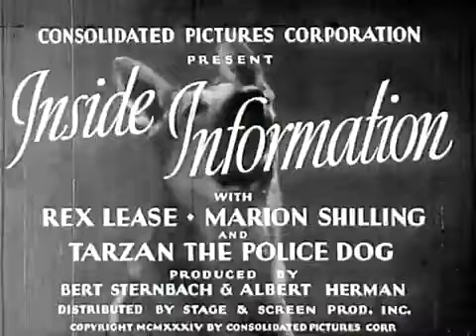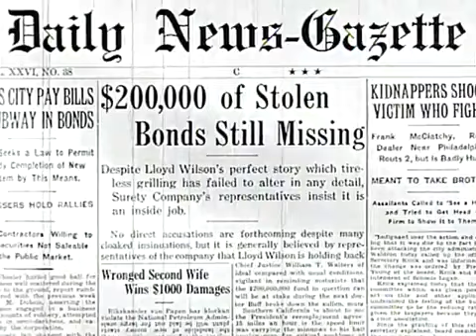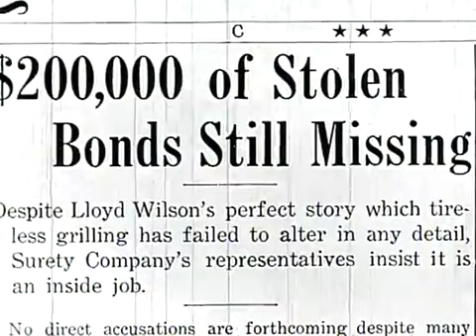Movie | Inside Information | 1939 | Dick Foran | June Lang | Harry Carey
Inside Information is a 1939 American mystery film directed by Charles Lamont. The film stars Dick Foran, Harry Carey, and June Lang. It was released on June 2, 1939. During production, the working title of the film was Metropolitan Police.